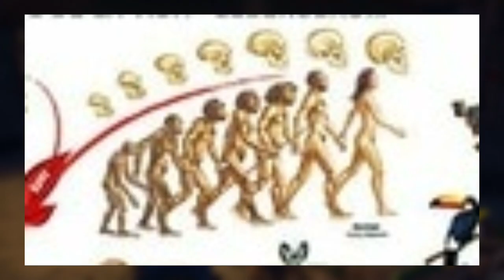Strohmänner und Power-Pyramiden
Ich wollte doch nur über Strohmann-Argumente reden!